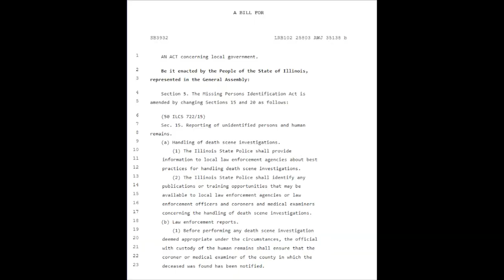‘I cried tears of joy’, Jelani Day Bill heads to the Illinois House